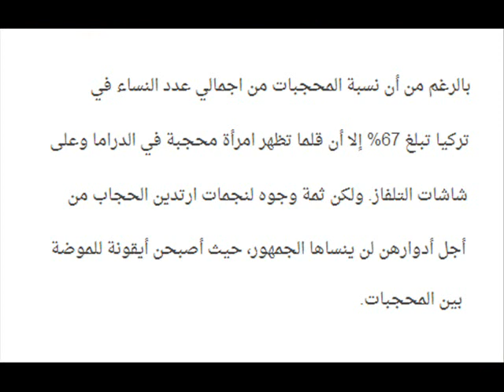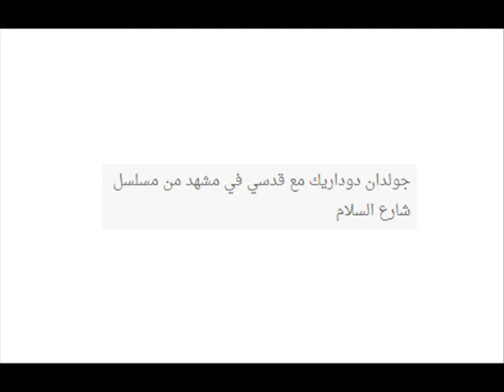شاهدوا 9 من نجمات تركيا اللواتي ارتدين الحجاب في اعمالهم الفنية من بينهم شبيهة تاسيلهان اتاجول